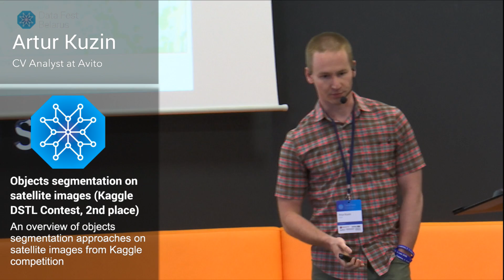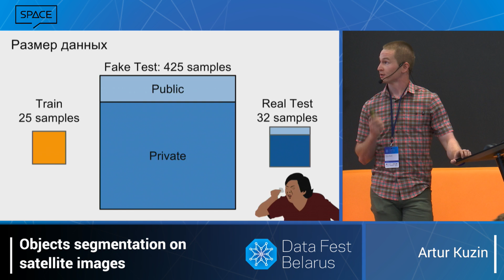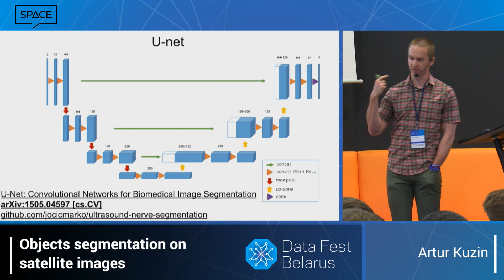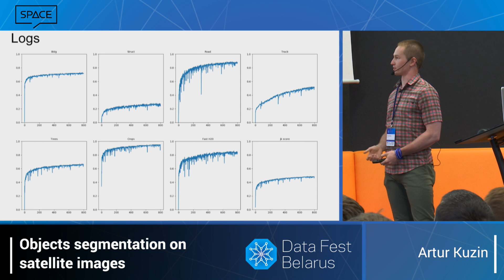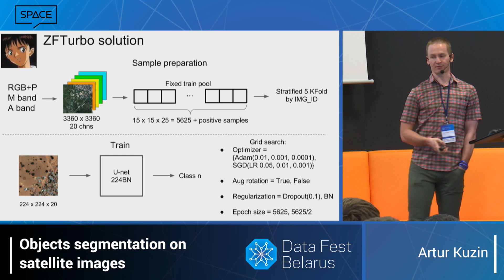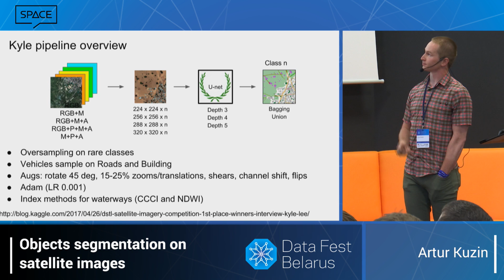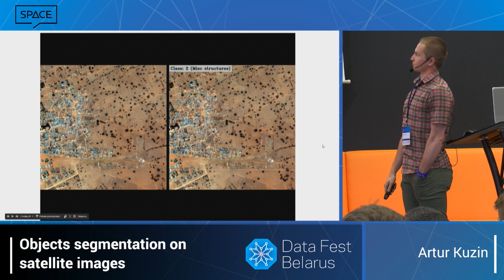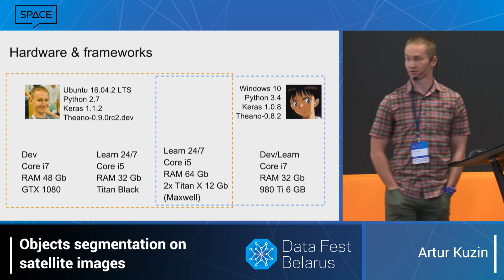Artur Kuzin - Objects segmentation on satellite images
An overview of objects segmentation approaches on satellite images from Kaggle competition (Dstl Satellite Imagery Feature Detection). The speech will be dedicated to hacks and tricks of training and design deep convolutional neural networks collected from top-5 teams.